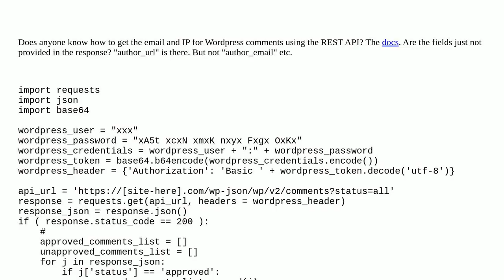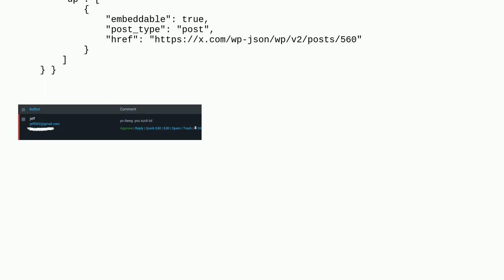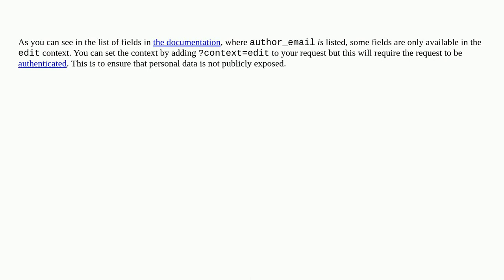Wordpress: How do you fetch the authors email or IP from /comments? (REST API)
How do you fetch the authors email or IP from /comments? (REST API)

A special thanks goes out to the awesome community

  rest-api python comments